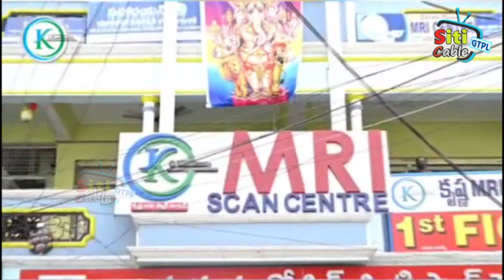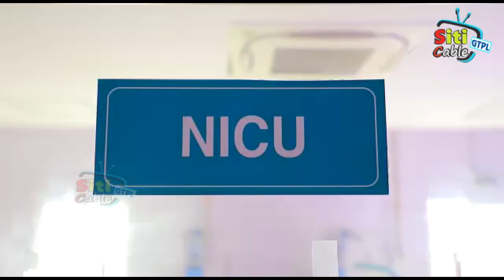NEWS 27 8 2023